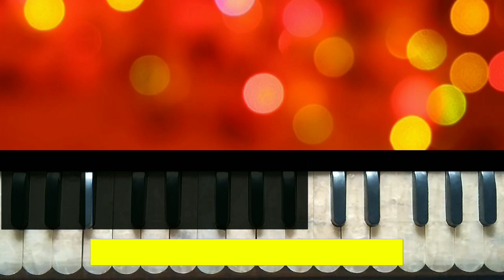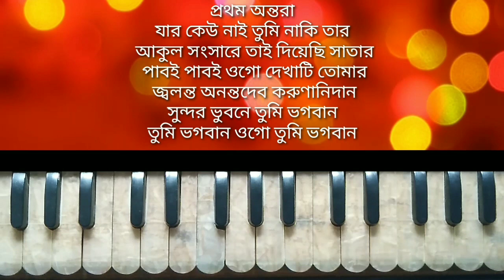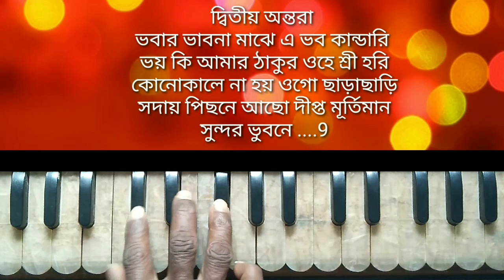সুন্দর ভুবনে তুমি ভগবান | Sundar bhubone Tumi bhagaban